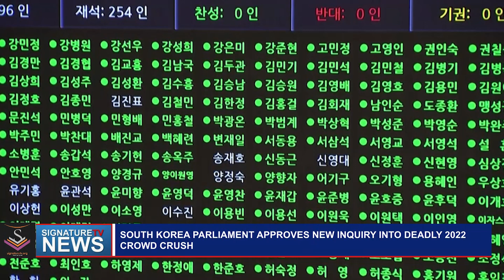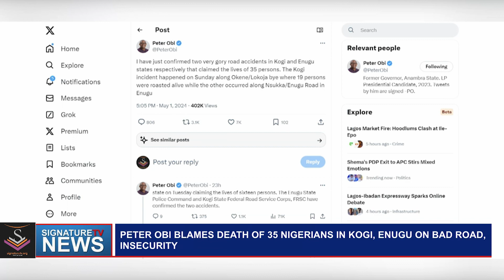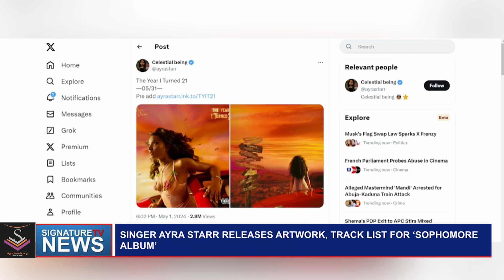SIGNATURETV NEWS 02/05/2024 - WATCH VIDEO